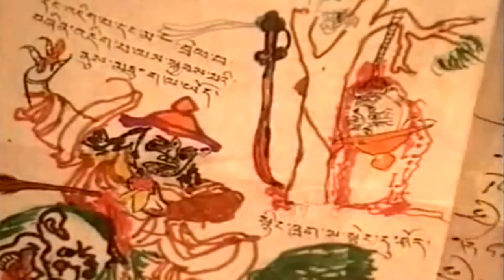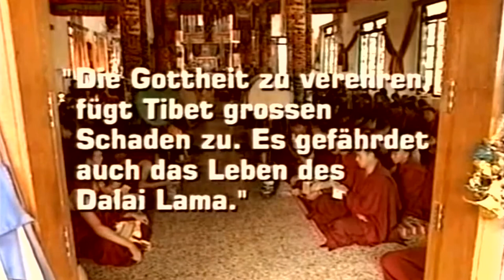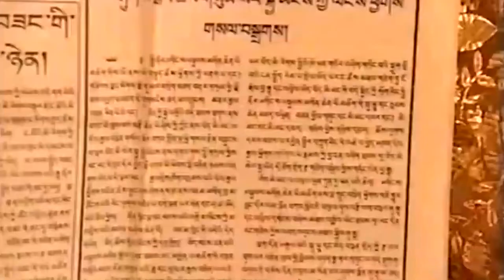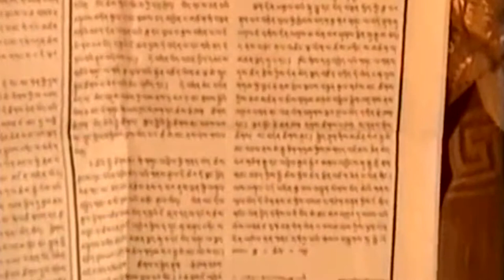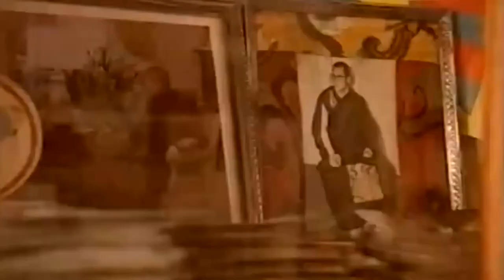The Dalai Lama and Dorje Shugden - 20 years anniversary of violation of religious freedom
Restoration and translation of the documentary presented in 1998 by the Swiss Television regarding the ban of the religious practice Dorje Shugden by the Dalai Lama. The original documentary was broadcasted 20 years ago in Switzerland, but even there the journalist faced repercussion perpetrated by lobby of the government of exile Tibetan.

Today, 20 years after the ban of the religious practice, the lobby of the government of exile Tibetan is not only continuing its repression activities against all who speak out the violation, but it is also allied with many Western backed human rights NGO's, managing a well organized propaganda machinery supporting anti-Chinese political agendas.

Everybody who speaks out this hypocrisy will be accused of being a Chinese paid spy or propagandists. Similarly like criticizing the politics of Israel will cause accusation of anti-Semitism. No free opinion is allowed. No freedom of expression is allowed: The new face of their human rights and freedom of expression views.

Credits: Beat Egli & SRF (documentary), Arvo Pärt (Music).